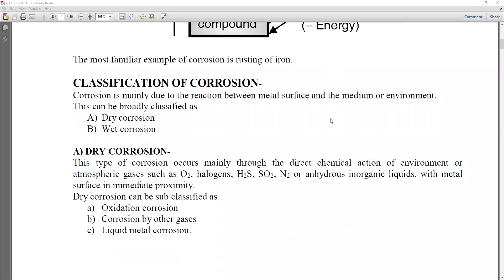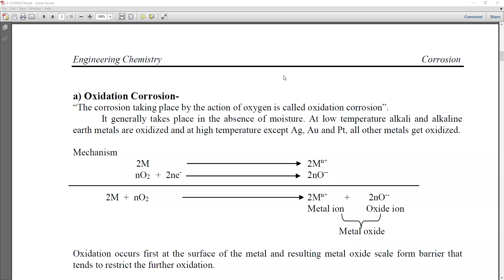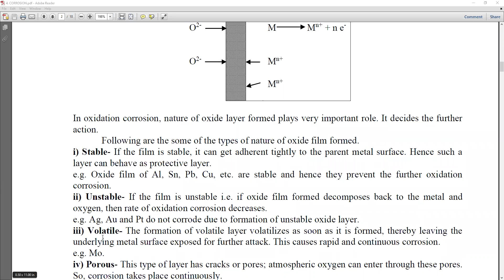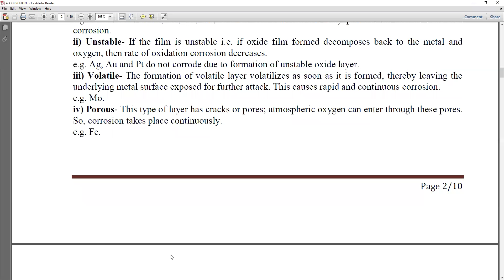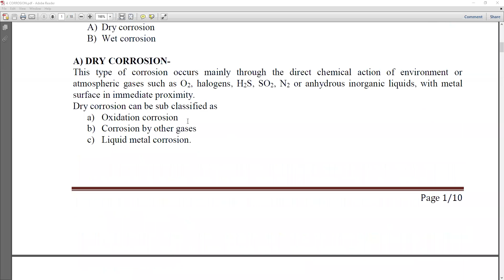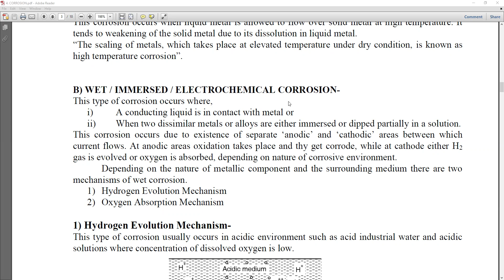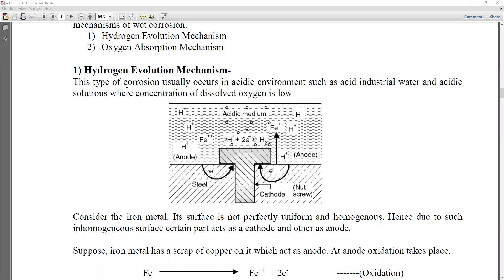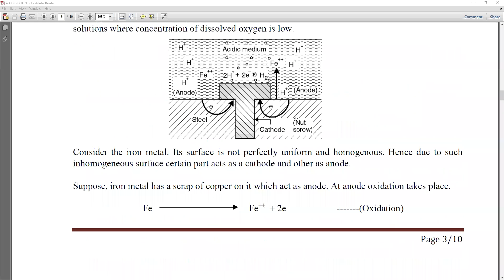Types of corrosion